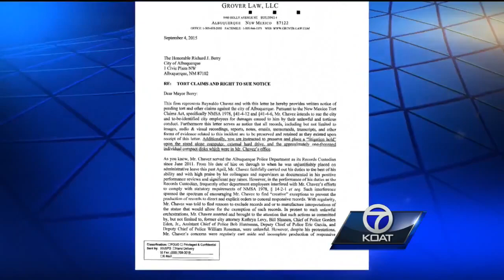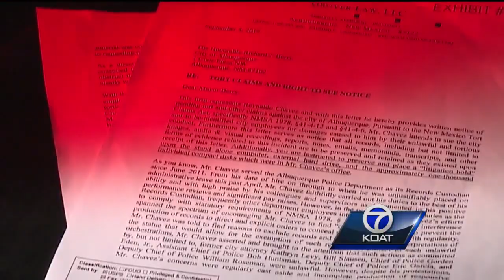Whistleblower Suit Planned Against APD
The man once in charge of making sure the Albuquerque Police Department stays transparent is getting ready to sue his old employer.